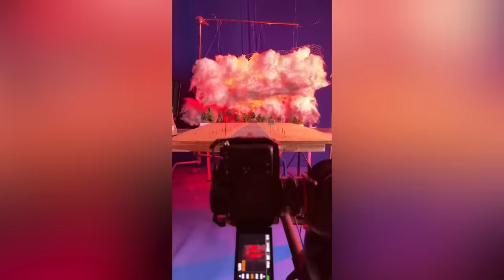Most Mind Boggling Moments Caught On Camera